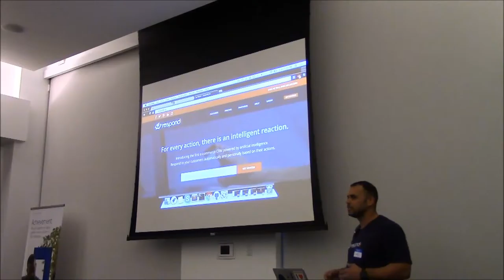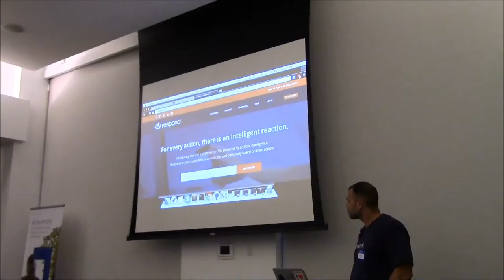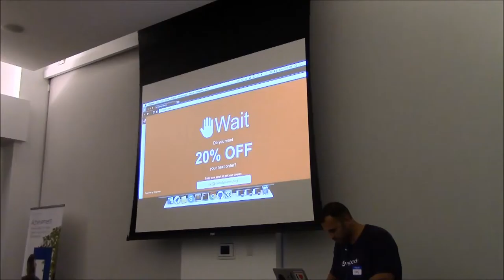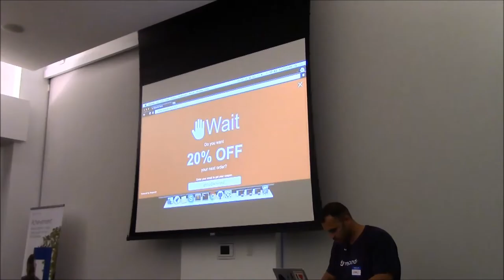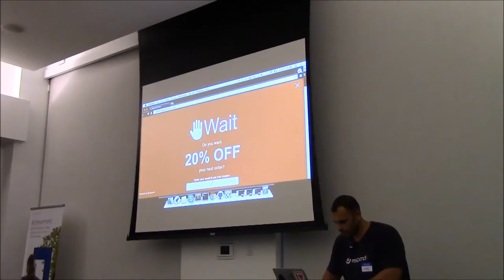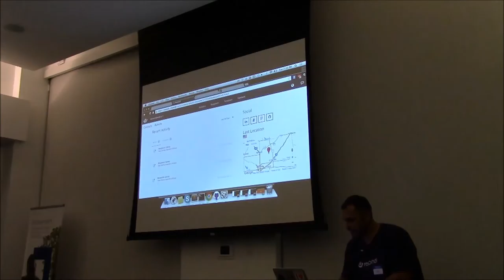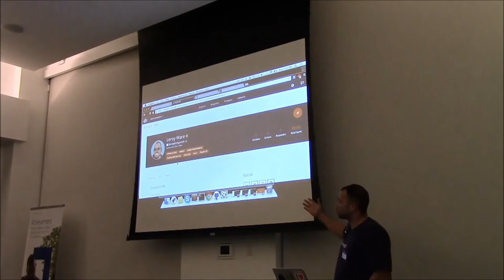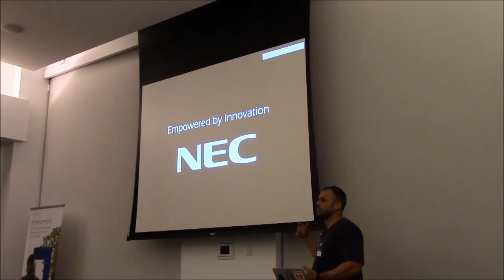Respondr.io - May 2016